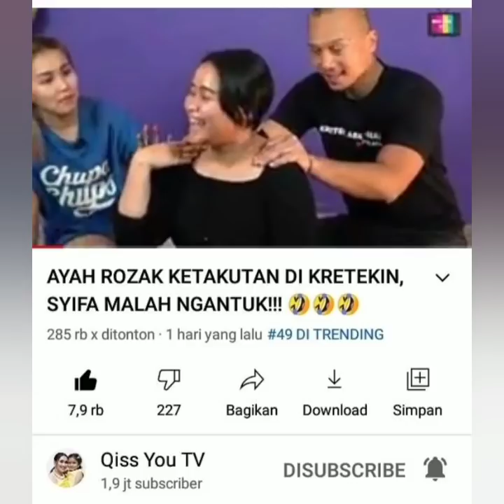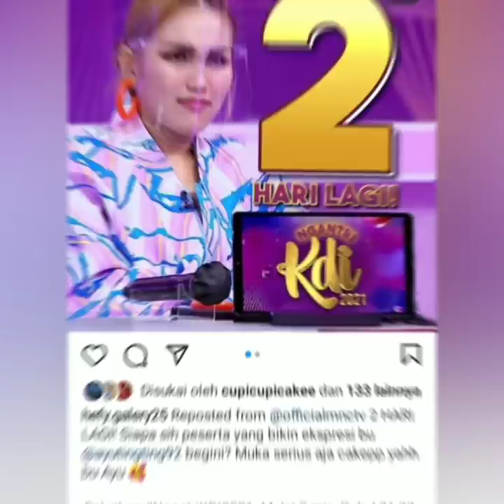Informasi malam ini, Datang dari Ivan Gunawan, Bratakartasasmita, Robbypurba. Bikin Baper